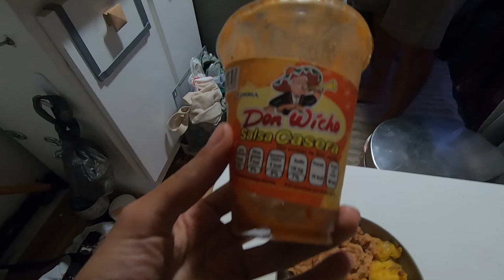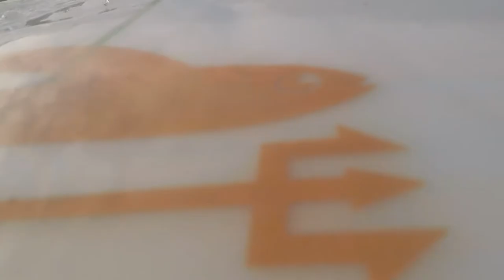WE FIND A HIDDEN SURF SPOT near an indigenous community | Baja California, Mexico Ep. 3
We find a little poblado (small town) where the community speaks Mixteco and are part of the Nahuas, a group of indigenous people of Mexico (that also extends to El Salvador). We find awesome food, and even better, delicious waves.

The people of Mexico are so kind.

Abrazos y besos [hugs and kisses]
침착 [stay cool]